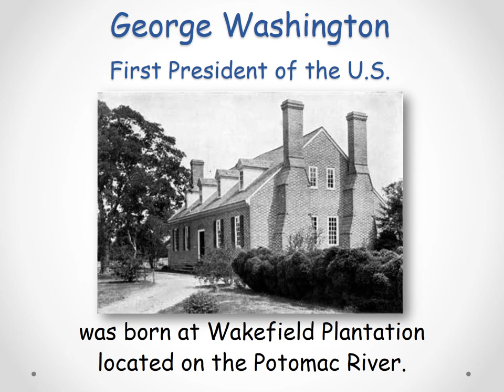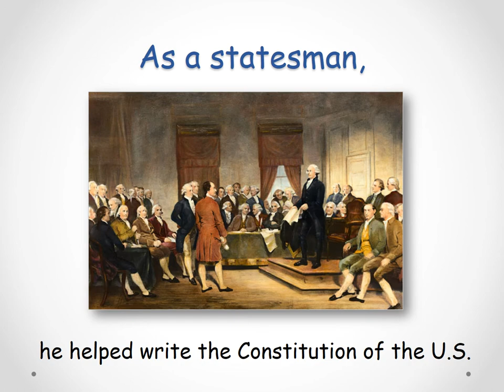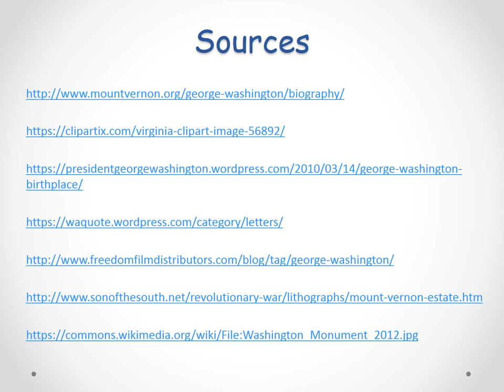George Washington from Ms. Aldridge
George Washington
Soldier, Statesman, President, Founding Father